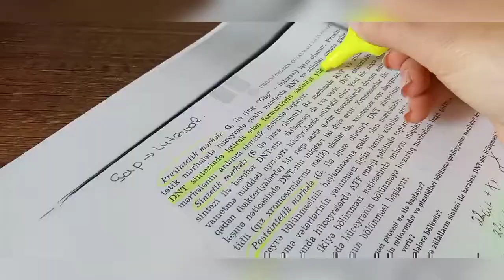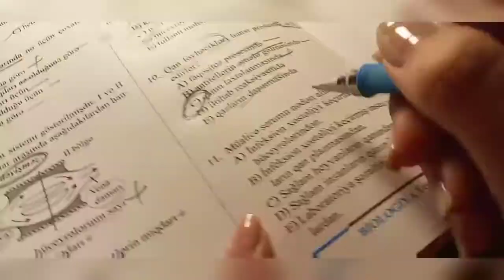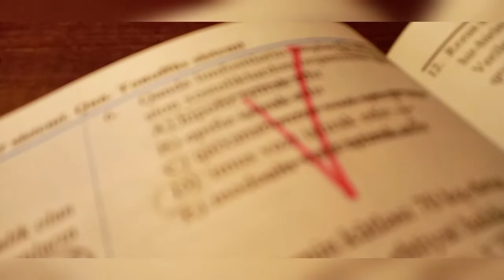DERS ÇALIŞMA GUNLUGUM #6|TEKRARLAR